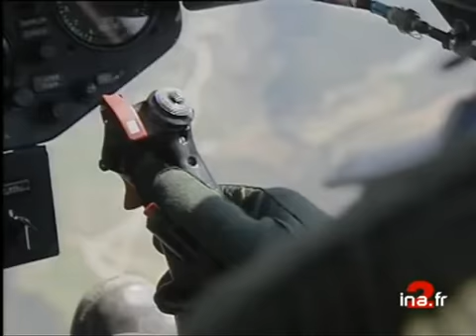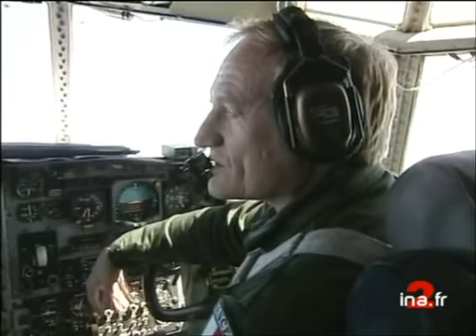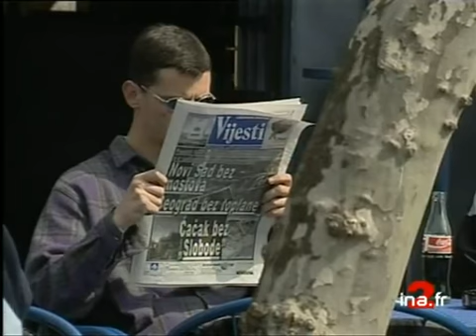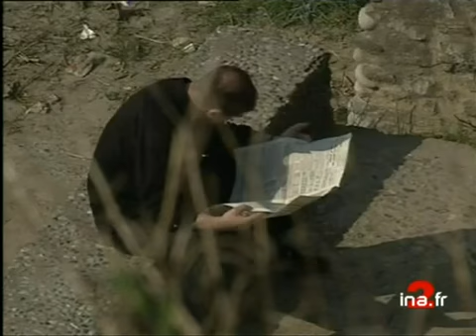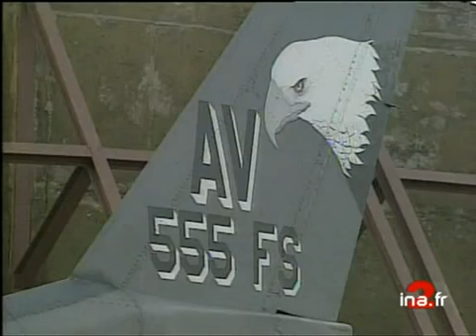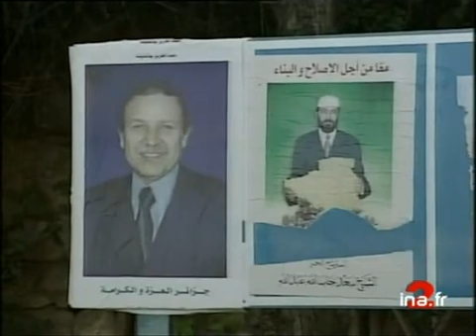20h France 2 du 05 avril 1999 | Les réfugiés du Kosovo | Archive INA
20H | A2 | 05/04/1999
Présenté par Claude Sérillon
Les titres:
- la situation au Kosovo
- L'attentat de Lockerbie
- Campagne électorale en Algérie